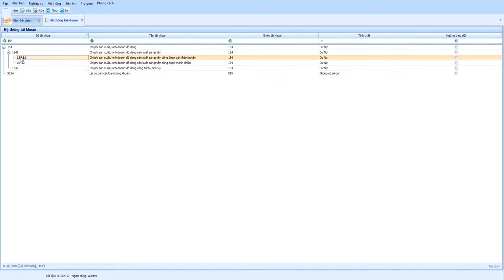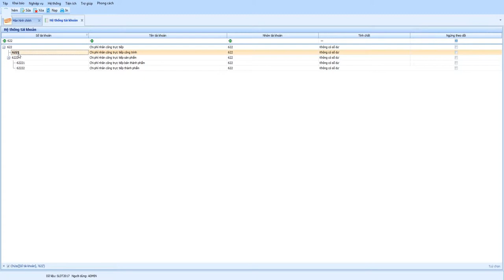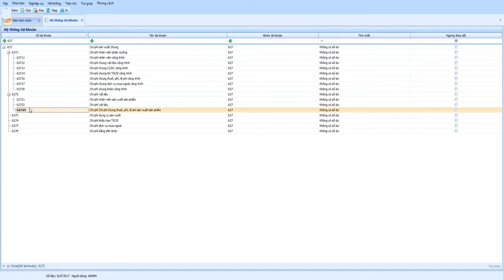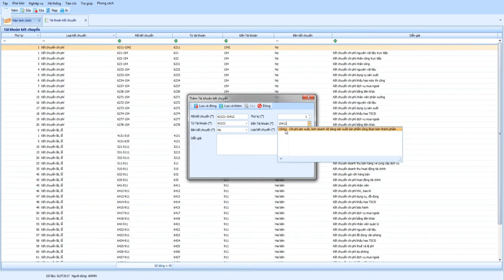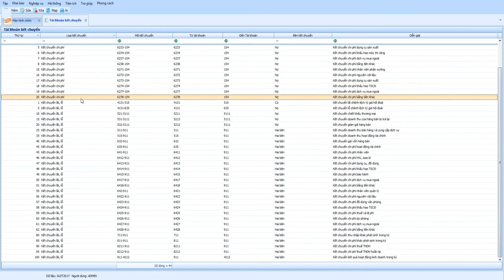Khai báo tài khoản kết chuyển số liệu cho doanh nghiệp không dùng PP tính giá thành theo hệ số